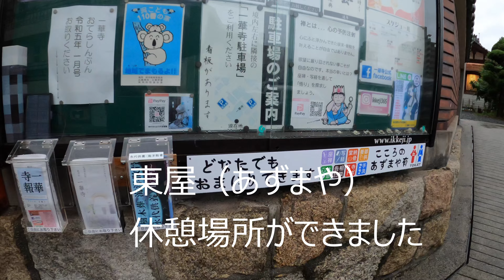寺2023 07 08あずまや完成